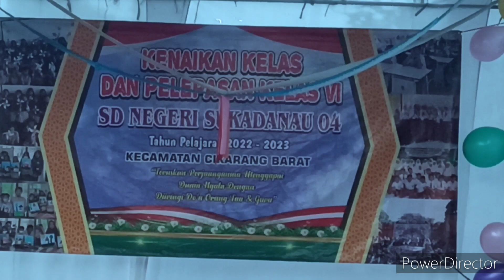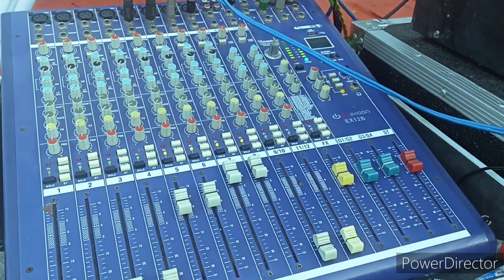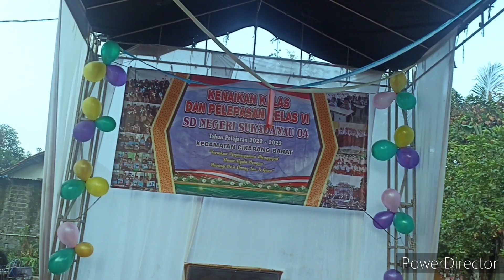DI BALIK SUKSES ACARA BESAR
Acaranya sukses banget, lancar seru, inilah tim pendukungnya, dari tukang tenda, Soudsistem dan makeup .